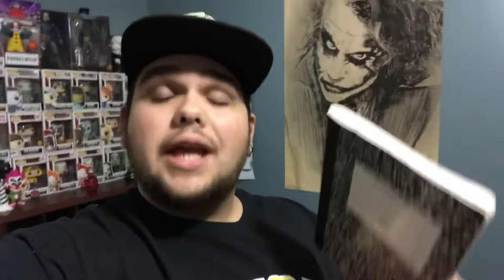Michigan Travel Tips!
Vlog23- Today I talk about travel tips if you were to travel to Michigan